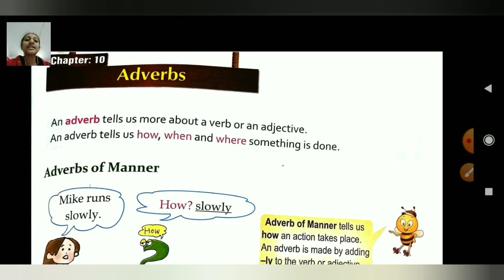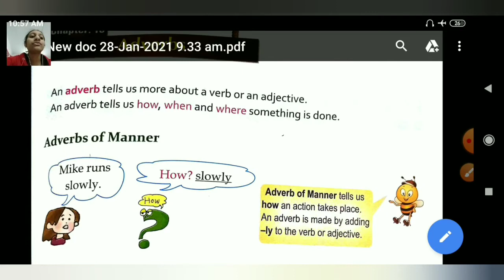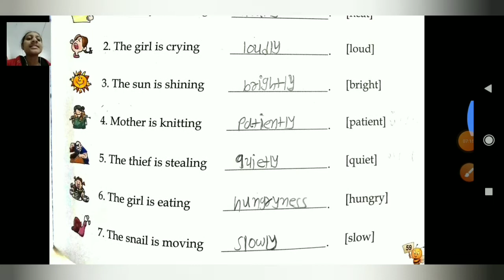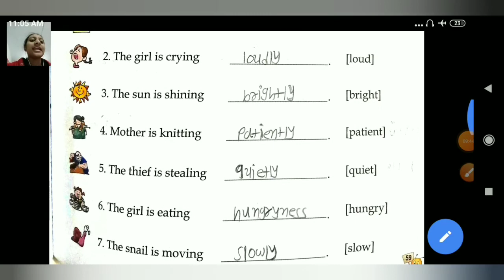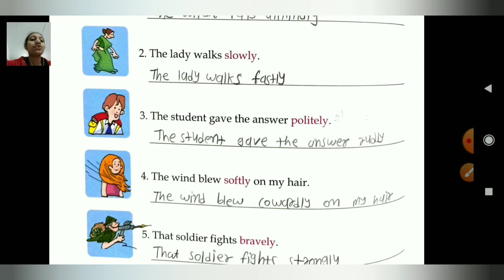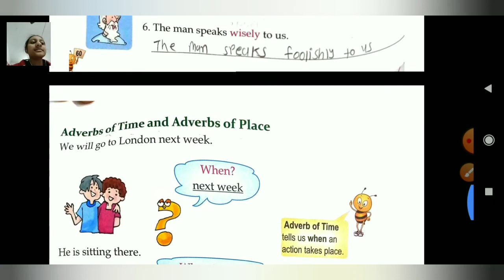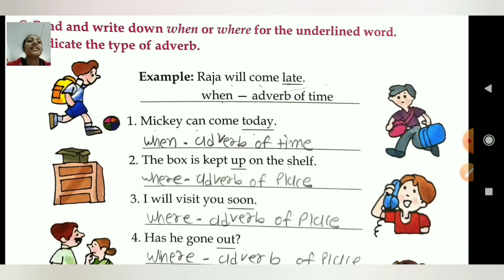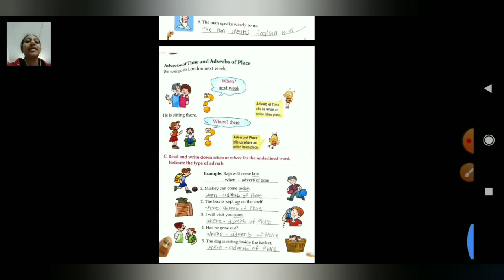STANDARD:- 2 / SUBJECT:- ENGLISH Grammar / Chapter:- 10